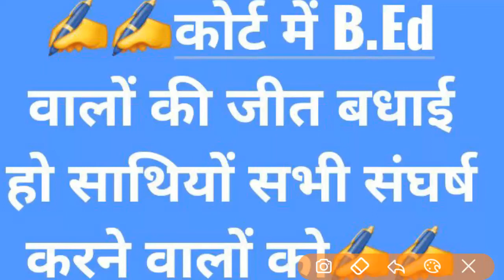Reet 2021,Reet news todayबीएड धारी विद्यार्थी फर्स्ट लेवल में शामिल होंगे।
Reet 2021,Reet news today,बीएड धारी विद्यार्थी फर्स्ट लेवल में शामिल होंगे।